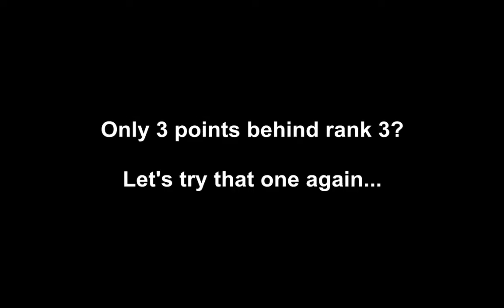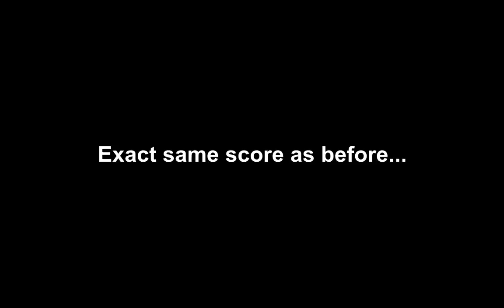The Crew - "Class Riot" Mission - Top 10 Rank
After quickly getting into the top 10 in the Laguna Seca mission I thought that I should be able to do the same thing in the Long Beach mission as well. And indeed I managed to do it.

Usually I would have been happy with rank 5 but I did go for some further tries because I was only 3 points behind the two people in front of me. The best one of these tries is included in the video as well, so you can see two different top 10 runs on the same track here.

I would probably be able to get these 3 additional points with enough practice but for now I decided to move on to some other missions instead because I already found some new ones where the top 10 or top 20 is possible for me.